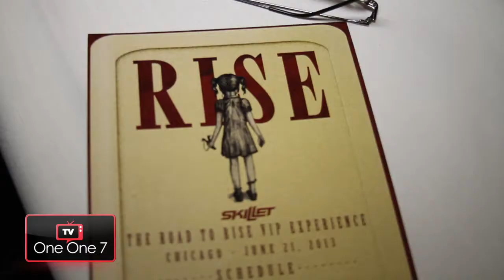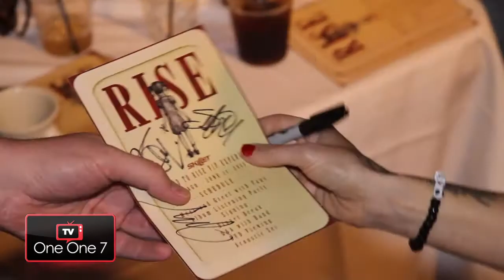Skillet - Road To Rise Chicago | ONE ONE 7 TV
One One 7 TV and host Jennifer Vickery were in Chicago with Skillet for the second edition of The Road To Rise VIP Fan Experience at Lincoln Hall. Fans experienced a full day of stories, music, and food with the band in a very intimate environment. This was an amazing experience to be apart of, and we at ONE ONE 7 TV hope all the fans who attended, and those that view think so as well!